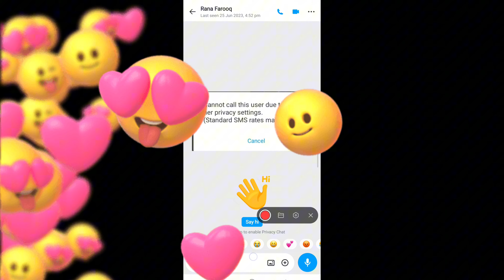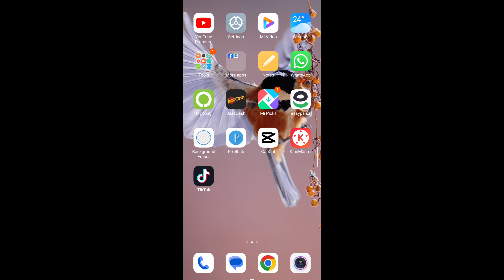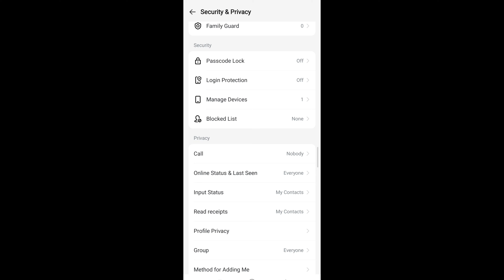fix imo cannot call this user due to his her privacy settings problem